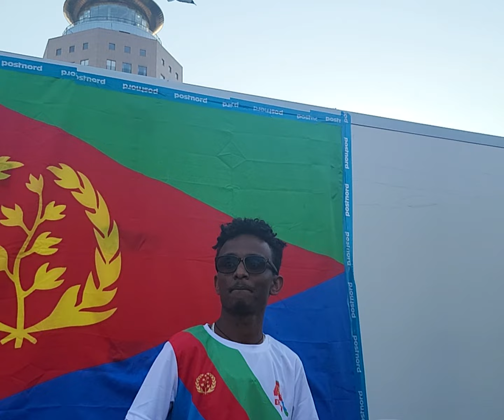Sead Birhanu May 24 Eritrean 32 independent day in Stockholm.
We are excited to present our first history audio book. Thank you for being a part of our YouTube channel .

newmovie tigrignamovies music Eritreanproud tigrigna music#Tigrinya#MODERNA#Modern#show#Mahderna#hope#audiobook#Eritreanmusic#Habesha#hedmonaentertainment#ellashow#youtube#2024#2023#neweritrean#newmovie#treka#zanta#nahootv #
minewshewatube#newmovie
teddyafro#
Donkeytube#